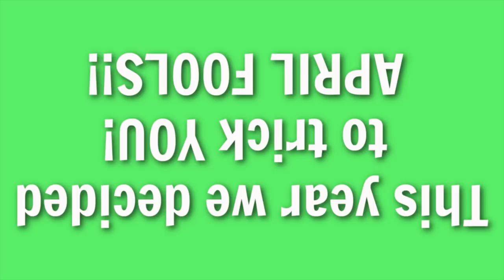It's the MOST EXCITED We've Ever Been | APRIL FOOLS DAY!